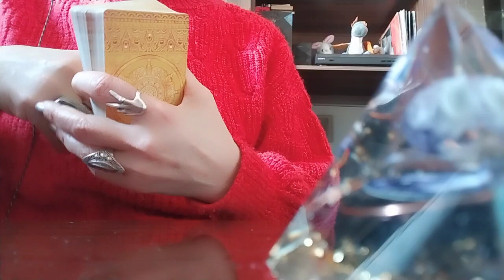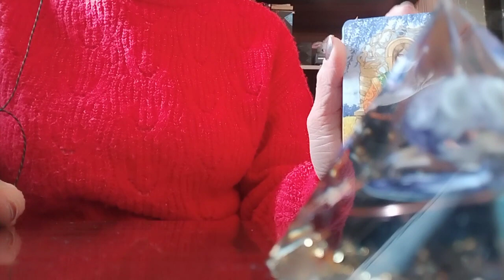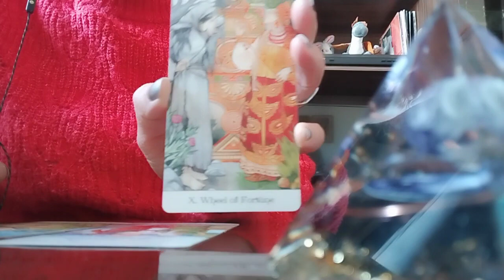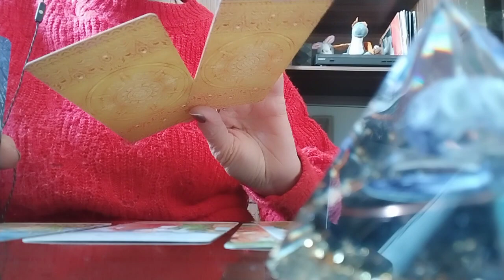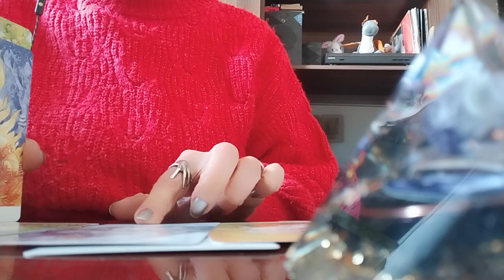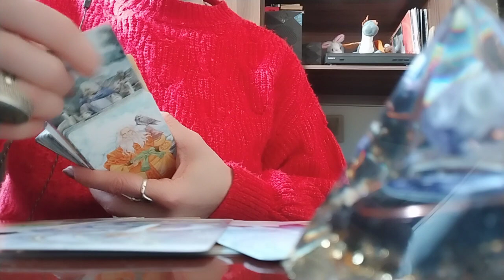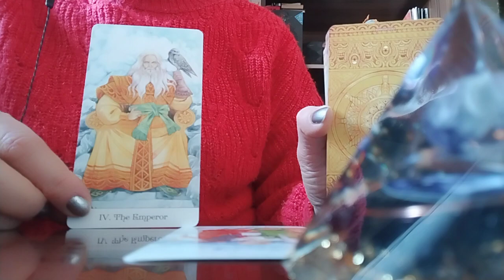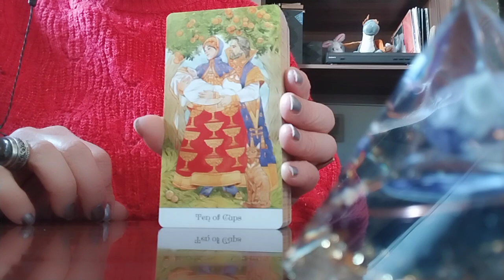რა გაგაბედნიერებთ და რა გამოგიყვანთ მაგ დეპრესიიდან?😊🥰